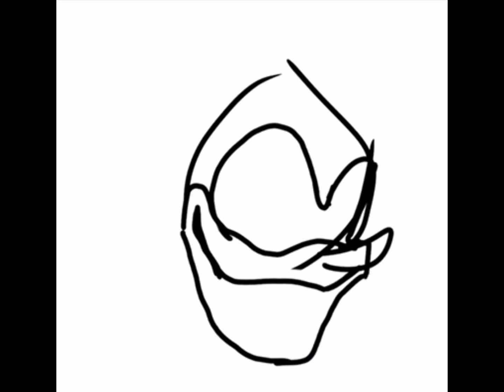(Kinda lazy) Xenophanes Sonic Speed Paint